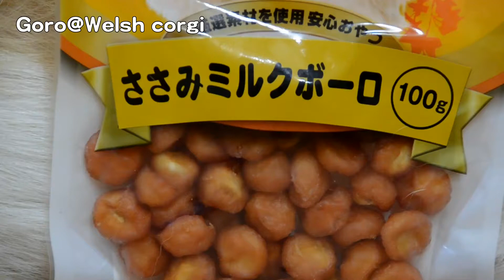nose trick slow motion / 鼻パク スローモーション ゴローさん 20141021 Goro@Welsh corgi コーギー